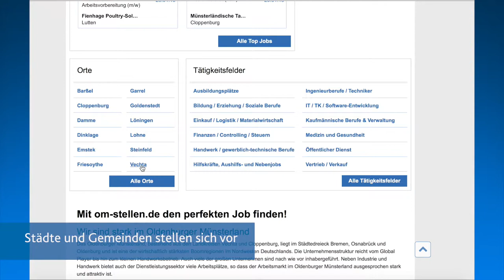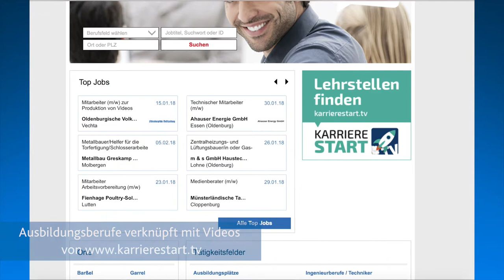Das neue Jobportal auf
Jetzt selbst vorbeischauen und bei 12.800 Stellenangeboten fündig werden!